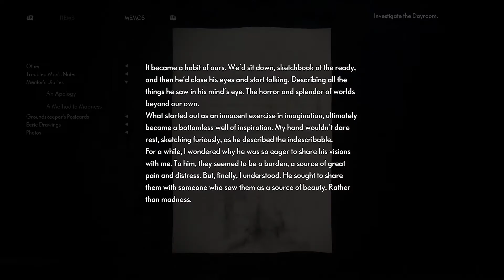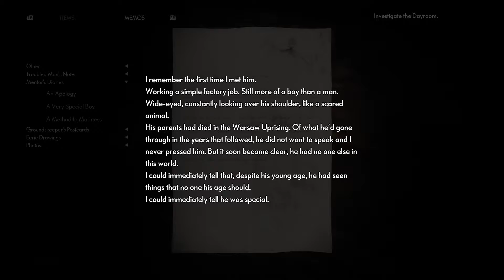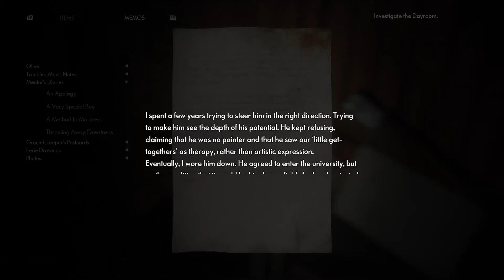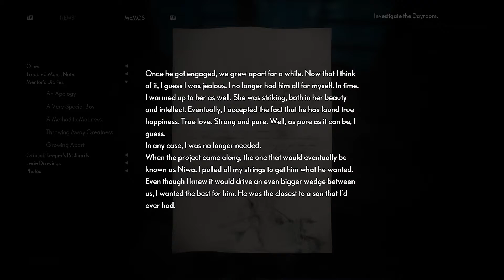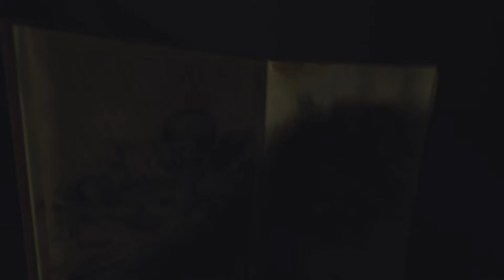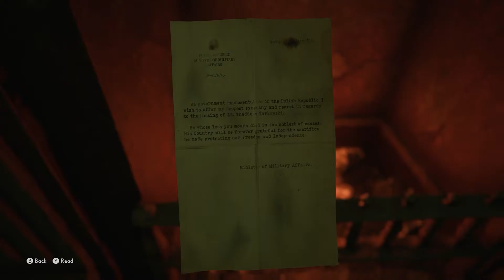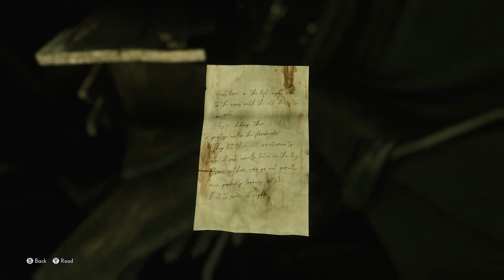Who Is He? - THE MEDIUM (Part 5)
Starting a new play-through series right off the bat after just finishing the one before. I hope you're all having a good day/week and I hope you enjoy the video.